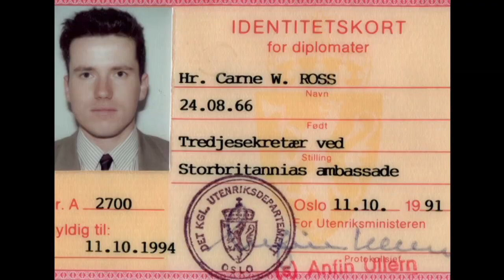Náhodný anarchista (15.5.2023 ve 20:00 na CS HISTORY)